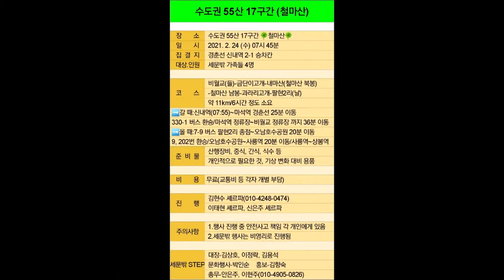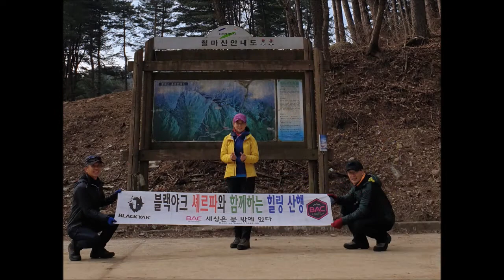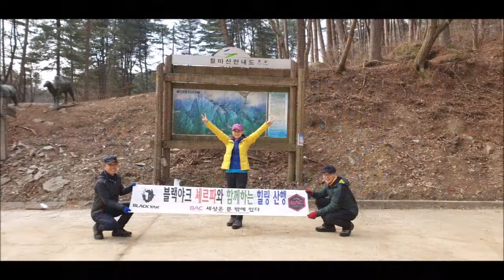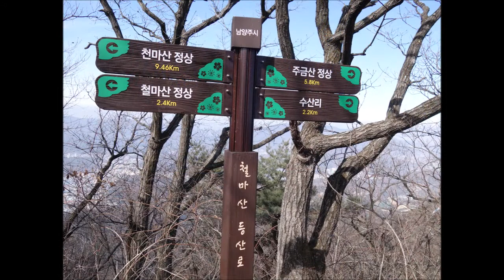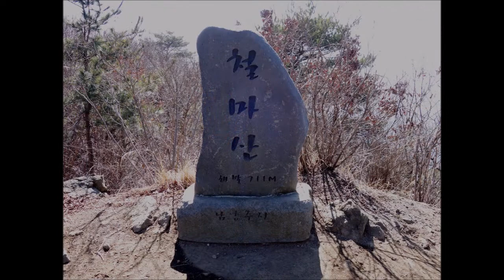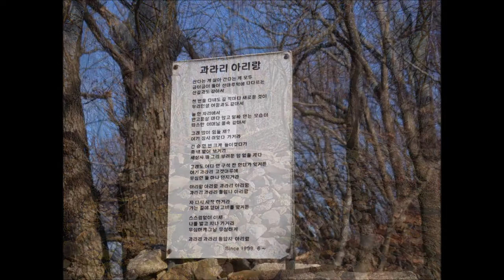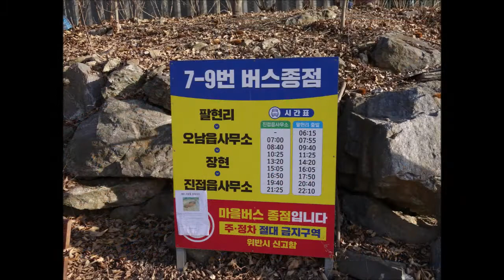수도권 55산 제 17구간(46.내마산, 47.철마산 코스) 종주산행 - 2021년 02월 24일(수)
성공적인 협력자가 되는 법

어떤 목적지를 향해

차를 운전해서 갈 때

좌회전, 우회전, 정지, 양보 등의

다양한 조합이 필요한 것처럼,

우리 아이들의 미래를 준비하는 길을

만들어줄 때도 마찬가지다.

협업을 위해서는

실제 현실에 대한 경험과

자기주도가 필요하다.

자기주도적이지 못하면

효과적인 협력자가 될 수 없기 때문이다.

협업과 자기주도에는

결국 자기인식이 요구된다.

성공적인 협력자들은

그들 자신에 대해 잘 안다.

자신이 누구인지,

무엇을 중요하게 생각하는지,

무엇을 알고 무엇을 모르는지

너무나도 잘 알고 있다.

자신을 성찰하고

상대방을 반영하면

자신에 대해 알 수 있다.

자신의 강점을 알고,

개선해야 할 점을 알며,

자신이 어떻게 기여해야 하는지 안다.

최고의 교실 중에서

누구와 함께 하느냐 하는 것은
참 중요하다.

지금까지의 지나온 것보다
앞으로의 미래를 생각하면
더욱 그렇다.

그 동안 함께 했던 사람
앞으로 함께 하고 싶은 사람

진실함으로 늘 함께 하는
사람이라면 충분이
서로에게 소중한 존재이다.

서로가 어떤 것이
필요한 가는
말을 하지 않아도 안다.

서로의 가치는
믿음으로 알 수 있다.